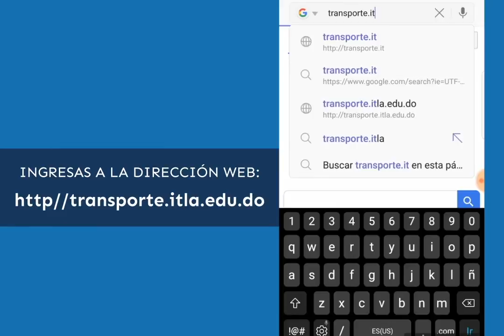Solicitud de Tickets - Transporte ITLA 🏷️